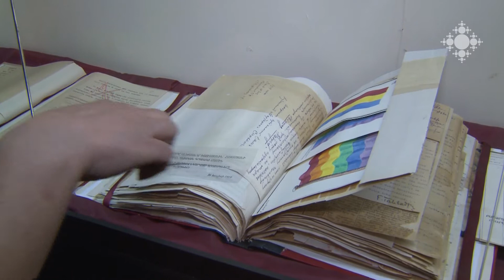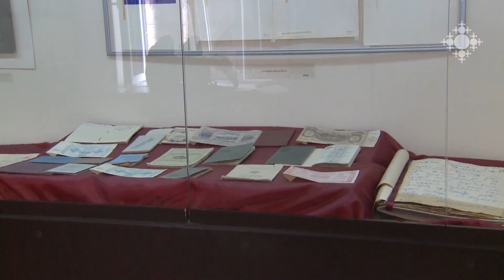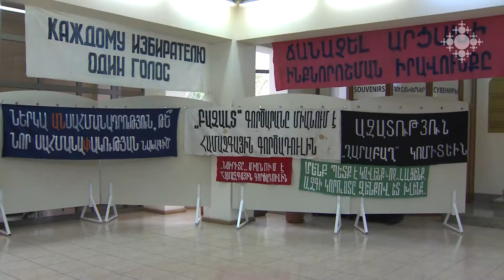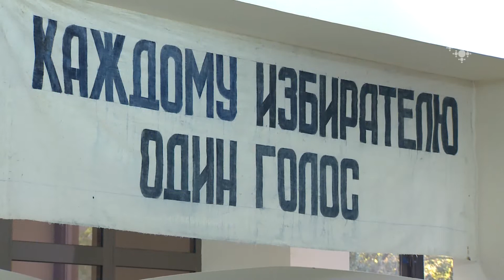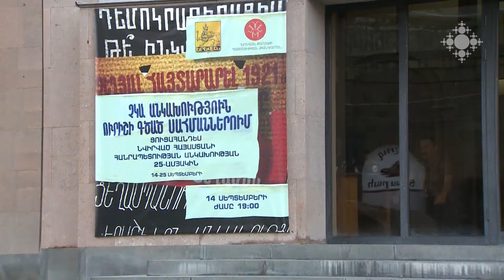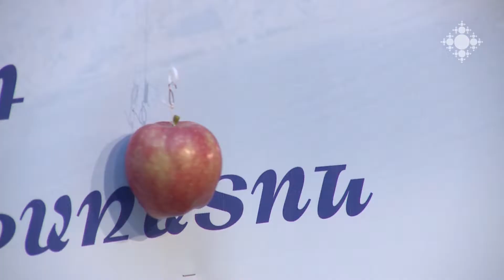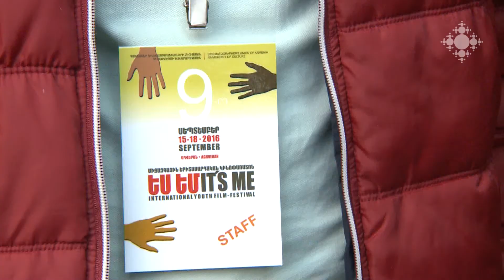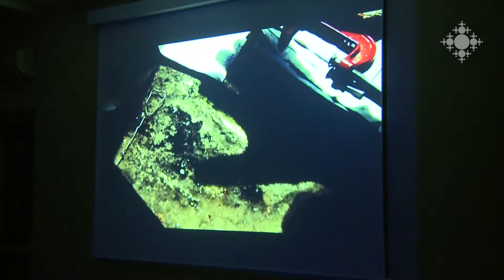Մշակութային ազդագիր 19.09.2016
«Չկա անկախություն ուրիշի գծած սահմաններում» խորագրով ցուցահանդես է բացվել Երևանի պատմության թանգարանում:
Մեկնարկել է «Ես եմ» երիտասարդական 9-րդ փառատոնը:
Ազգային արխիվում բացվել է ՀՀ անկախության 25-ամյակին նվիրված ցուցահանդես:
Հայաստանի ազգային պատկերասրայում բացվել է «Բաժբեուկ Մելիքյաններ. երկու սերունդ» խորագրով ցուցահանդես:
Մեկնարկել է «Երկնքից երեք խնձոր ընկավ...» հեքիաթասացության և բարբառի 8-րդ մրցույթ-փառատոնը: